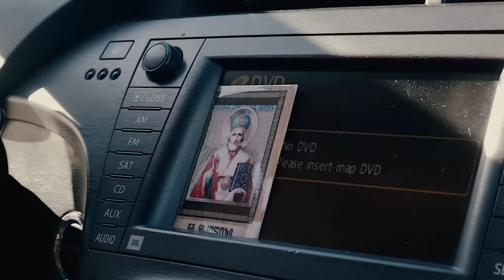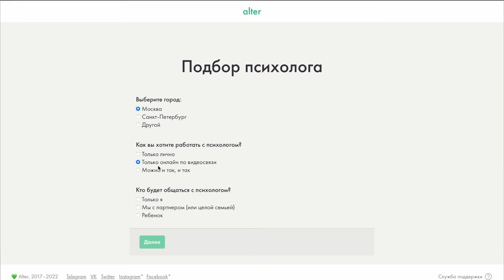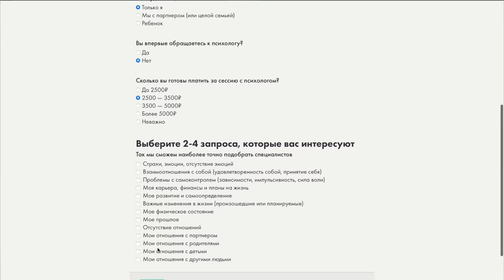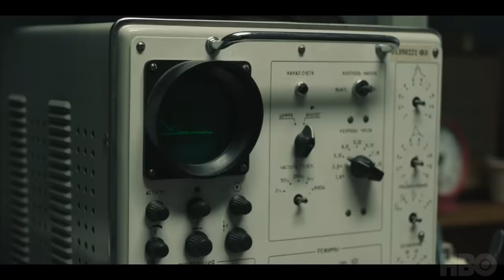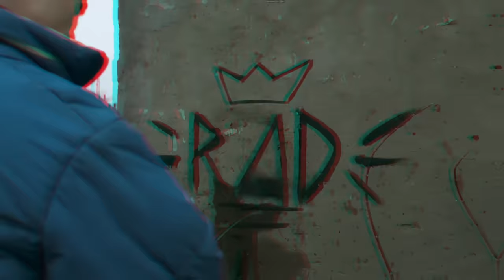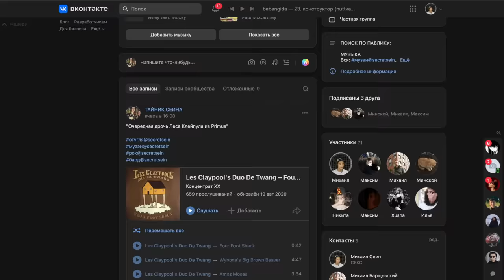КАК ВЛЮБИТЬ ЗУМЕРОВ В ГОПНИКОВ / ПОЧЕМУ ВСЕ ПОМЕШАЛИСЬ НА СЕРИАЛЕ СЛОВО ПАЦАНА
Тайминги:
0:00 - Интро
3:48 - Романтизация бандитизма
6:50 - Стоит ли сериал того?
8:45 - Опять менты и воры
11:25 - Сила первоисточника
16:52 - Что посмотреть если понравилось Слово Пацана?

КАК ПОПАСТЬ В ЗАКРЫТЫЙ ПАБЛИК:

1. Зайти на Патреон/Бусти, который указан под каждым роликом Сеина
3. Зайти в группу ВК Секта Сеина
4. Написать в личку паблика команду "/reg" и ваш адрес почты, с которым вы регались на Бусти/Патреоне.
5. Кайфовать

Реклама. ООО “Альтер“, ИНН 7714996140
erid: LatgBvYGB